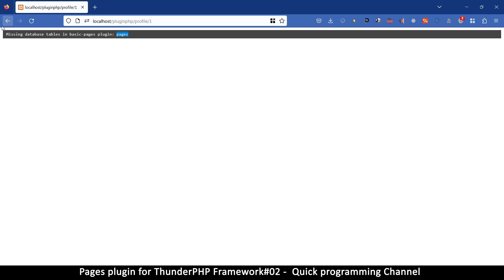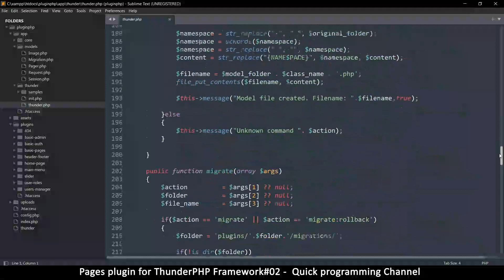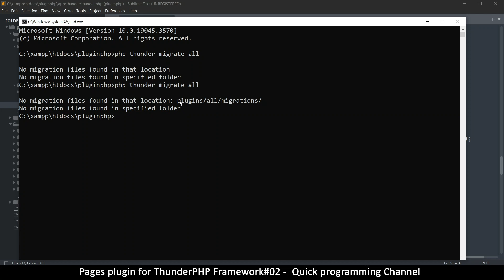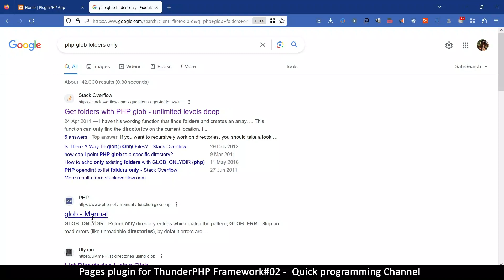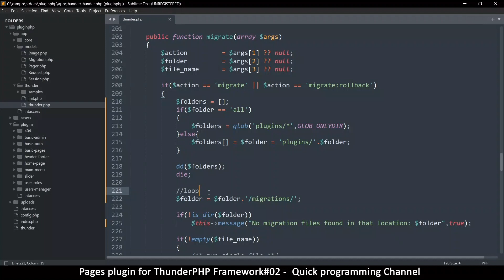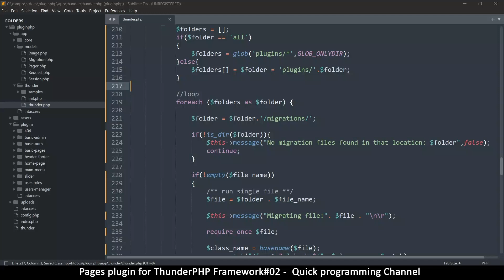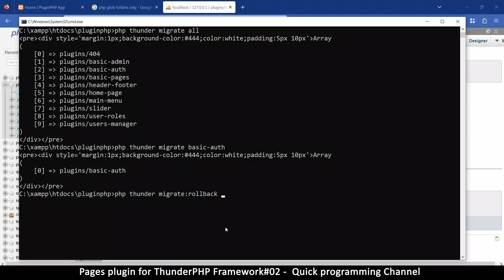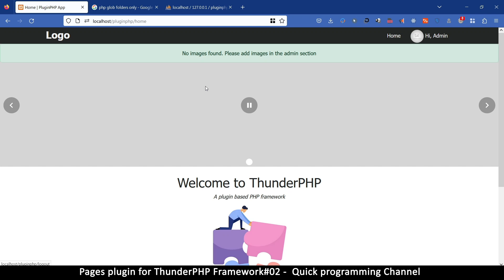Pages plugin for thunderPHP Framework #02 | Migration fix | Quick programming tutorial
In this tutorial we create a plugin for the PHP MVC Framework we created earlier that uses plugins to help you start new projects faster instead of having to start from scratch on every project. It combines the advantages of wordpress and light frameworks like codeigniter, creating an MVC Framework that uses plugins.